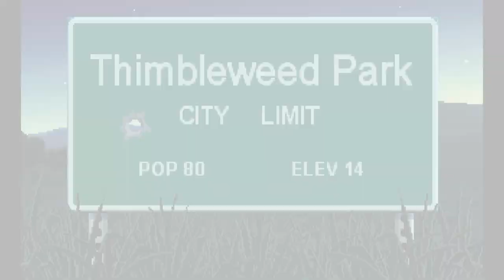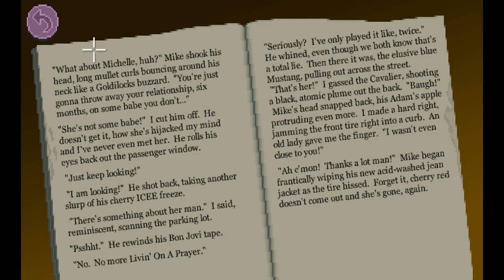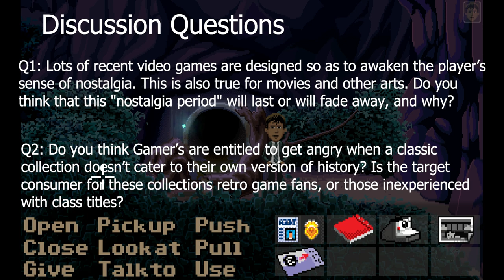Thimbleweed Park Lets Play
The assignment was to create a Let's Play video based on the assigned game, Thimbleweed Park (2017) and based off the assigned read, "Public Memory and Gamer Identity: Retrogaming as Nostalgia" by David S. Heineman.

Presented by Mateo Cejoco and Matt Livingstone